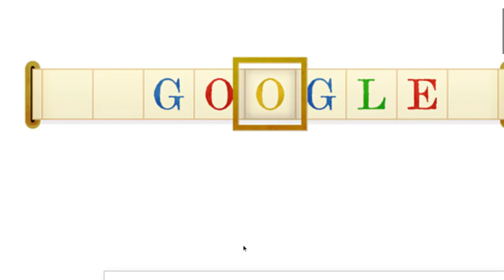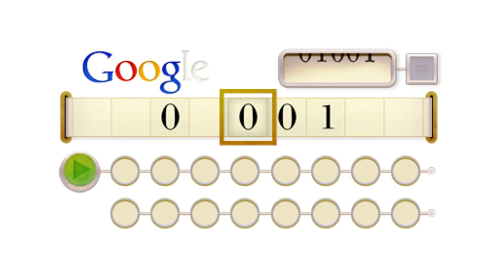How To Solve Alan Turing's 100th Birthday Google Doodle - Easy Levels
Alan Turing was a mathematician, logician, computer scientist, and many more things. This fun logic based Google Doodle is a tribute to his life and work.